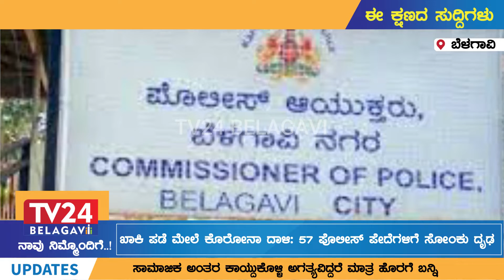ಖಾಕಿ ಪಡೆ ಮೇಲೆ ಕೊರೋನಾ ದಾಳಿ: 57 ಪೊಲೀಸ್ ಪೇದೆಗಳಿಗೆ ಸೋಂಕು ದೃಢ || TV24